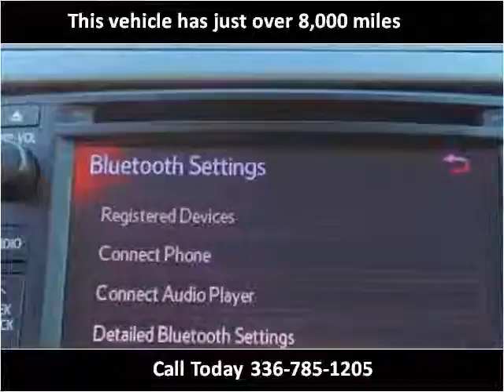2013 Toyota Corolla Used Cars Winston-Salem NC